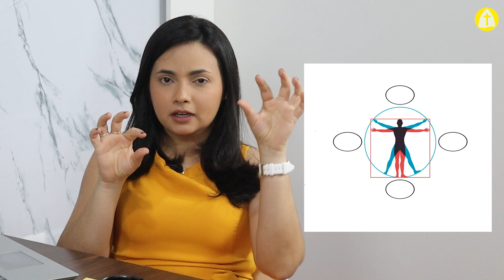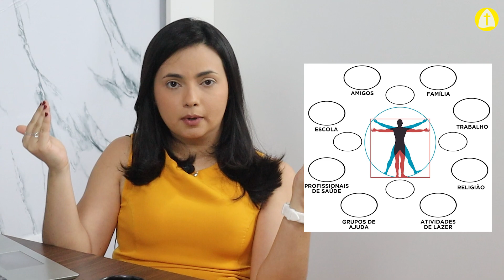Vida Podcast #1 | Setembro Amarelo | IPF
Durante o mês de Setembro, teremos um encontro marcado todas às quartas-feiras para falarmos sobre os males que assolam a alma. No nosso primeiro episódio falaremos sobre $u1c1dio, sim, precisamos falar sobre o assunto e sem preconceito, a informação auxilia na prevenção e no tratamento de transtornos mentais. Com Fernanda Lima e Juliana Cruz.

Dízimos e ofertas:
Banco Caixa

Já nos acompanha pelo Youtube há um tempo? Venha nos visitar!

Igreja Presbiteriana de Fortaleza
Avenida Visconde do Rio Branco, 1636, Centro - Fortaleza